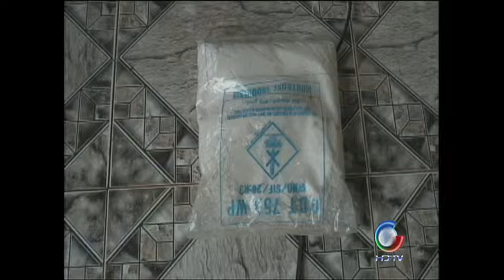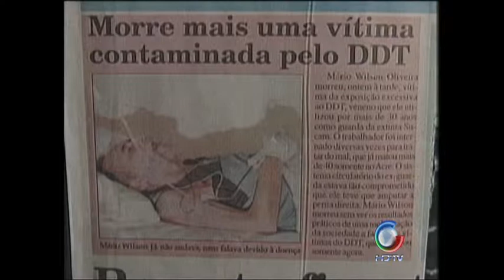Mortes DDT 22 05 2012